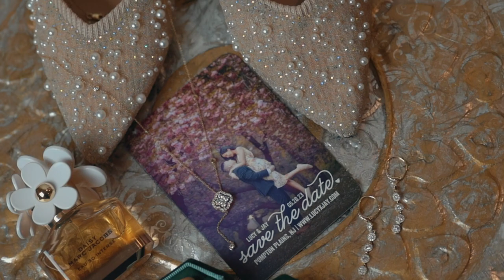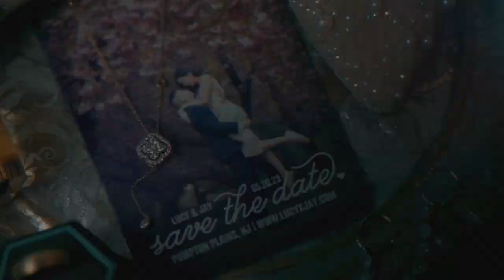Lucy & Jay's Wedding SDE 5.20.2023 @The Legacy Castle